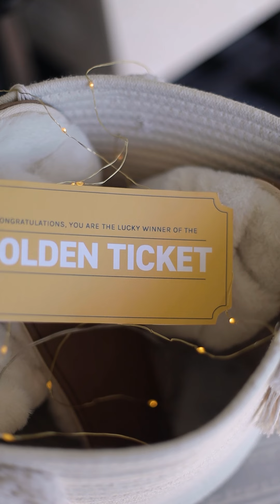Unbox the Winter 2021 Jilly Box!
The Winter 2021 Jilly Box is finally here! Let's go through it together! Are you ready?

Follow The Jilly Box!